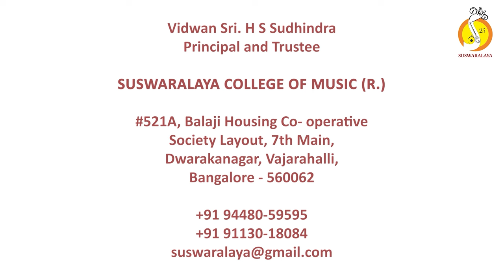14 Ivagyakke Shringara - Atana - Kanda chapu- Kanaka dasaru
Ivagyaake Srungara
Raga : Atana
Tala : Kanda Chapu
Composer : Kanaka Daasaru

Vocal : Bangalore Brothers (Sri.Hariharan M B & Sri.Ashok S)
Violin : Smt.Nalina Mohan
Mridanga : Sri.H S Sudhindra
Ghata : Sri.Raghunandan B S